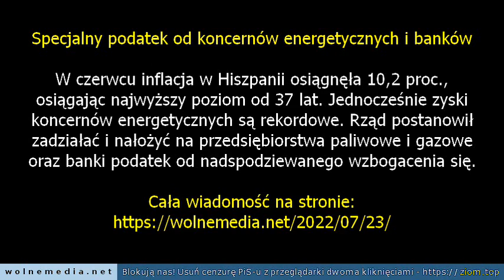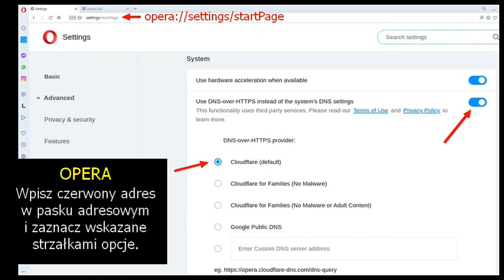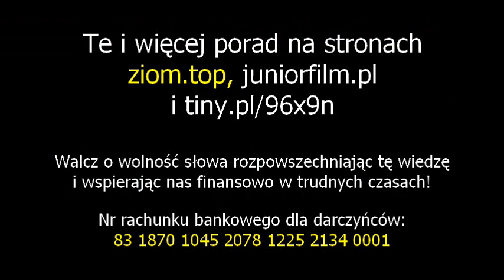Polskie media powieliły kłamstwo o czołgach na ulicach Chin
Portal WolneMedia.net mimo zablokowania go przez rząd PiS-u wciąż działa. Za pomocą zakliknięcia jednego ustawienia w przeglądarce możesz odzyskać do niego dostęp - patrz poradnik na stronach lub - artykuły z filmu tutaj